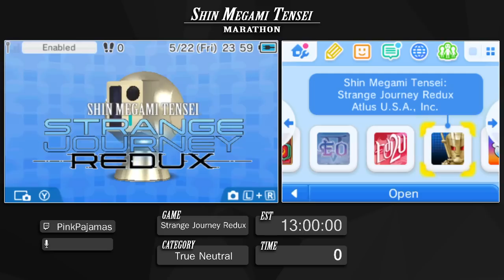SMT Marathon II: Shin Megami Tensei Deep Strange Journey - True Neutral by PinkPajamas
SMT Marathon II was a live event from 10/30-11/1/2020 showcasing some of the best speedruns from the SMT Speedrunning community.